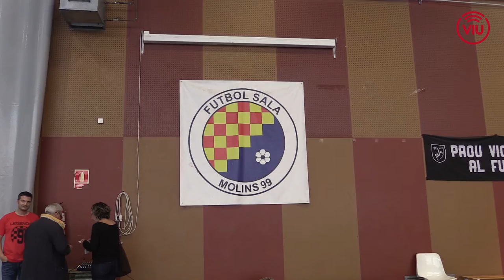Presentació CFS Molins 99 temporada 2016 - 2017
Vídeo sobre la presentació dels equips del CFS Molins 99 de la temporada 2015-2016 amb el discurs del nou president de l'entitat, Dani Santamaría